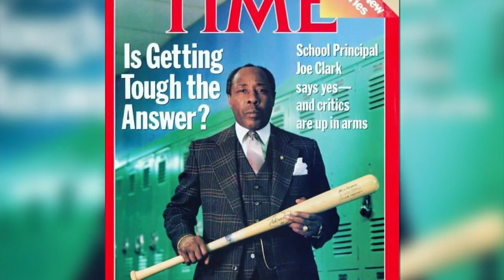Daughter of tough principal who inspired the movie 'Lean on Me' reflects on his life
Joe Clark was tough, and commanded a room when he spoke.

Clark passed away at his Florida home. He was 82 years old. He rose to national recognition for his discipline tactics as a principal at Eastside High School in Paterson, New Jersey.

Clark carried a bullhorn and a baseball bat, something not done by administrators now. Some may think the bat was to help in the tough halls of Eastside, but it was a metaphor to help students succeed.

"The baseball bat was saying it's your turn to bat, what are you going to do, hit a homerun or strike out," said Clark's daughter, Joetta, who lives in the Lehigh Valley.